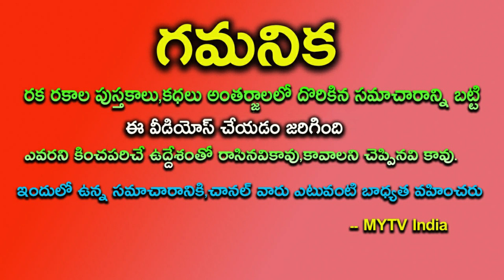ఇది నిజంగా అద్బుతం 20 సంవత్సరాల తర్వాత శ్రావణం ఈ 5 రాశులకు రాజులాంటి జీవితం